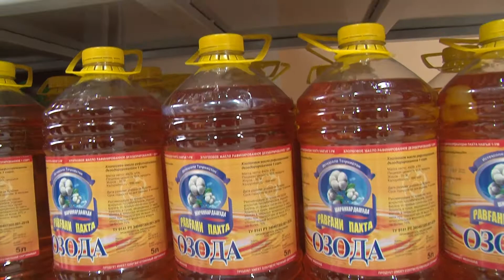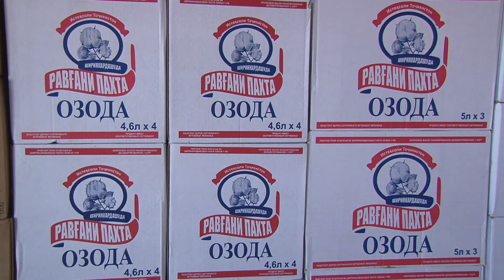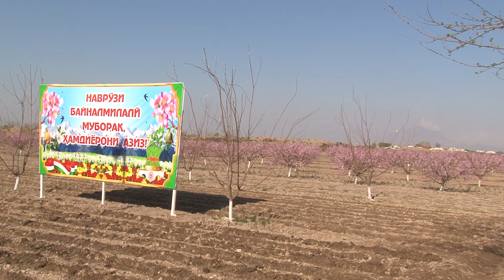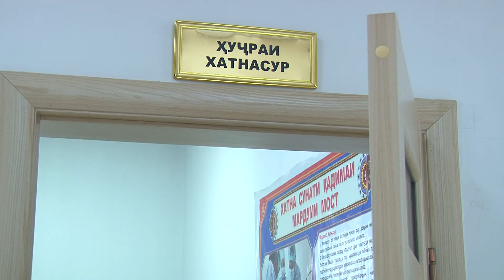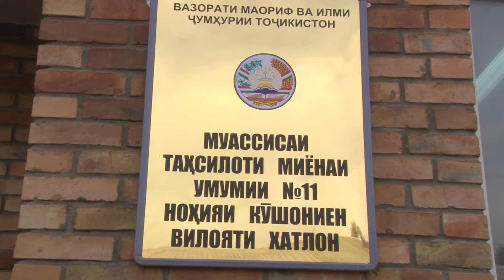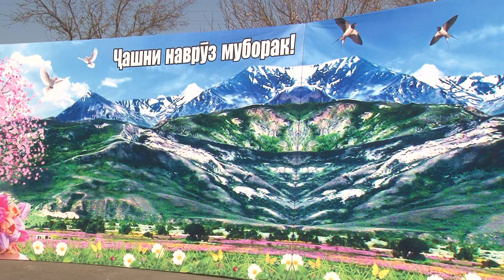Иншоотхои Наврузи 2020 н.Кушониён